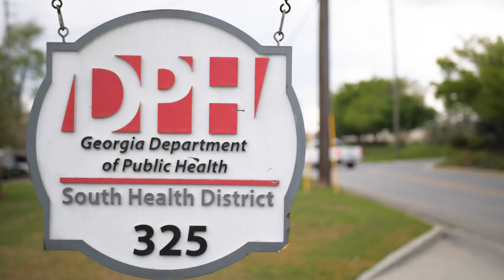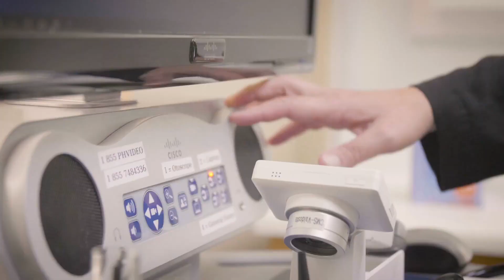Georgia Department of Public Health Expands Remote Healthcare with Cisco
Georgia Department of Public Health needed a way to continue critical services for patients when in person visits were not ideal. See how they leveraged Cisco Webex to provide telehealth and telemedicine services.